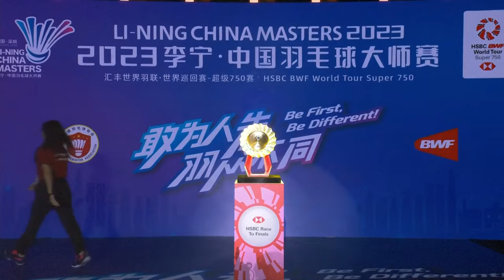LI-NING China Masters 2023 | Gregoria Mariska Tunjung (INA) [7] vs. Nozomi Okuhara (JPN) | R16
LI-NING China Masters 2023 | Super 750
Gregoria Mariska Tunjung (INA) [7] vs. Nozomi Okuhara (JPN)